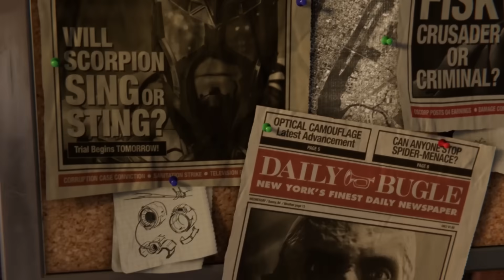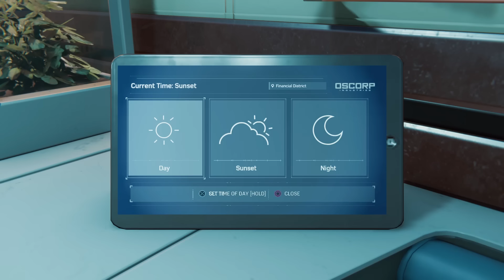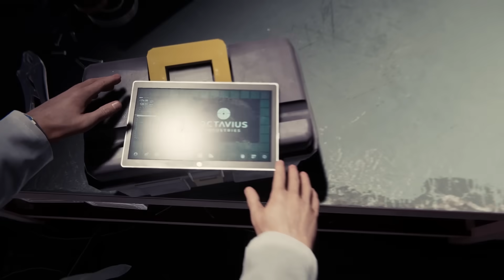İnceleme: MARVEL'S SPIDER-MAN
Insomniac'ın Spider-Man yorumu, Örümcek-Adam severler için yazılmış bir aşk mektubu gibi.